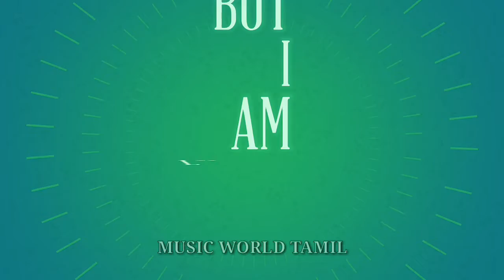Hiphop Tamizha - Quarantine & Chill || A Lyrical Video Song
Keywords & Tags:

best ar rahman yuvan shankar raja whatsapp status video
30sec whatsapp status
30 second whatsapp status
whatsapp video
whatsapp status
30 second status
30 sec status video
status video
30 second
30 second video
30 second sad status video emotional whatsapp status
whatsapp status
30 second love video
30 second sad video
30 second love video
Whatsapp status video
30s cute love whatsapp status
30 second whatsapp
30 second story video
30 sec video story whatsapp status with lyrics
whatsapp videos
WhatsApp status
30 seconds video,
Whatsapp Status 💘